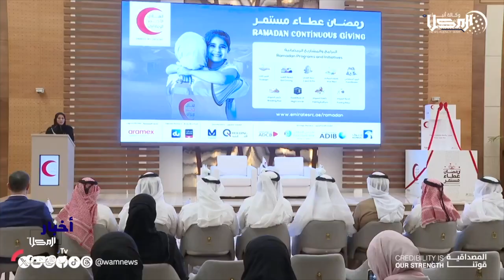تقرير | الهلال الأحمر الإماراتي .. عقود من العمل الإنساني الدؤوب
تتفانى هيئة الهلال الاحمر الاماراتي منذ عقود لتبقى يد العون الممدودة لكل منكوبٍ وجريح إذ ساندت منذ تأسيسها كل محتاج ولاجئ فقضت أعوامها تسعى لضمان استمرارية تلقيهم كافة الخدمات الضرورية والإنسانية في التعليم والصحة والعون والرعاية فما لبثت تنقذ وتحمي وتأوي من هجّرته الحرب وأخرجته الكوارث من دياره في مختلف بقاع الأرض